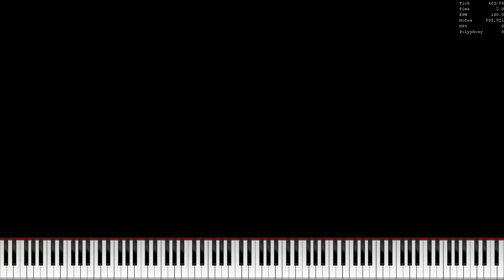[Black MIDI] 1 Million Notes in a Second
Made by: Carlos S.M.

VIDEO INFO:
Video Name: 1 million notes in a second.mp4
Video Size: 173 KB

AUDIO INFO:
Voices: 256
Used Soundfont: KSP (No Layers+ Rnd Delay)